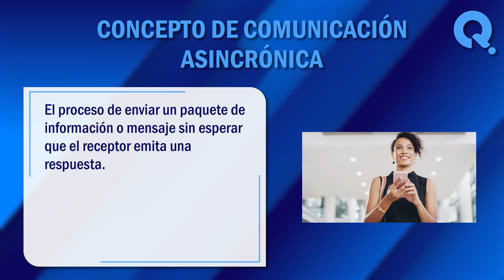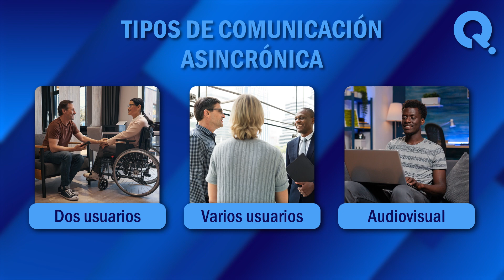¿Qué es la comunicación asincrónica? 🙏 Concepto, objetivo y tipos 🙏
¿Qué es la comunicación asincrónica? Desde que la tecnología se estableció como la forma de comunicación más efectiva, la manera en como enviamos y recibimos datos e información ha cambiado completamente. En este vídeo, exploraremos juntos algunos de los significados más comunes de este termino. ¡No te lo pierdas!